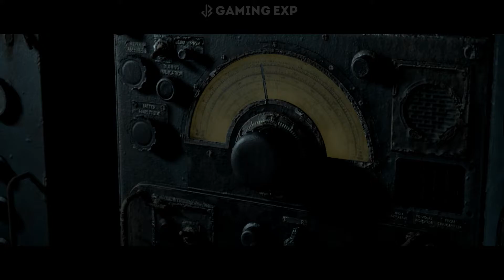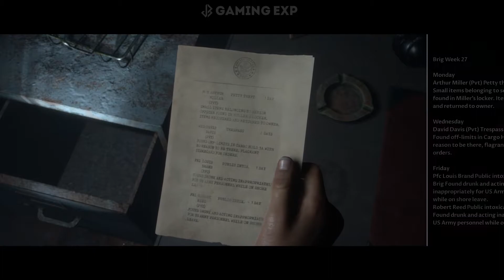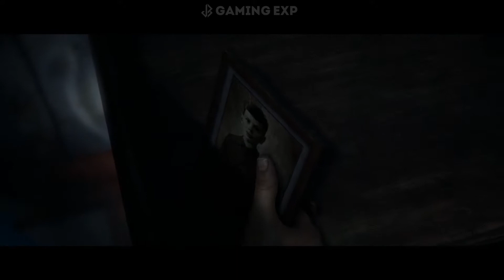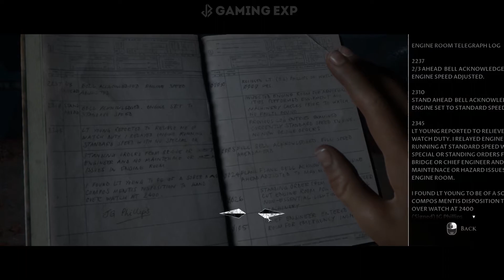MAN OF MEDAN (THE DARK PICTURES) Gameplay Walkthrough PART 3 - DEATH ENDING (PC) FILIPINO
What’s up guys! It’s JB here back with another video, this time
LETS PLAY MAN OF MEDAN (THE DARK PICTURES) ENDING

From the creators of Until Dawn

Switch between the perspective of 5 playable characters - All can live or die in your version of the story

Multiple ways to play including 2 player online coop mode

Hugely branching storyline that changes based on the decisions you make

Each game in The Dark Pictures Anthology is a complete and original story in its own right